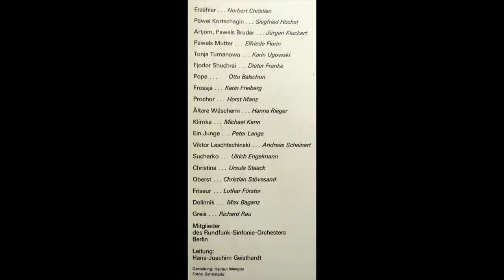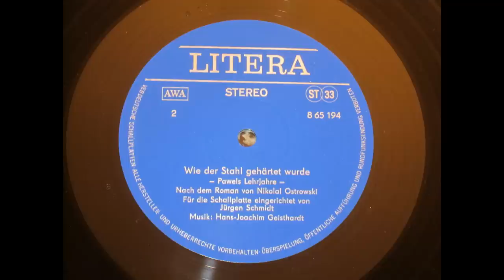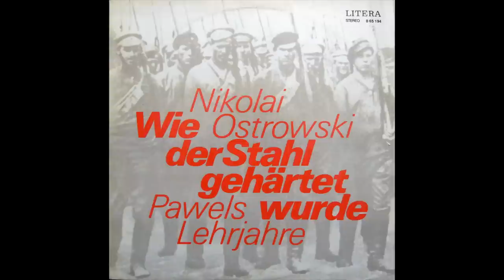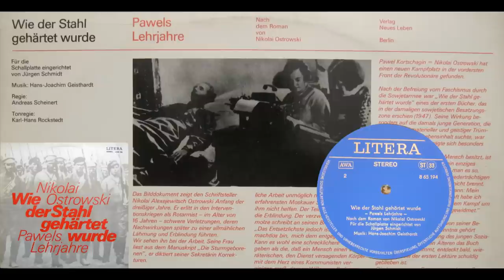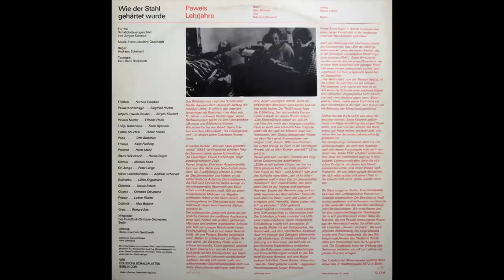Wie der Stahl gehärtet wurde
Nikolai Ostrowski
Pawels Lehrjahre

Erzähler: Norbert Christian
Pawel Kortschagin: Siegfried Höchst
Artjom, Pawels Bruder: Jürgen Kluckert
Pawels Mutter: Elfriede Florin
Tonja Tumanowa: Karin Ugowski
Fjodor Shuchrai: Dieter Franke
Pope: Otto Balschun
Frossja: Karin Freiberg
Prochor: Horst Manz
ältere Wäscherin: Hanna Rieger
Klimka: Michael Kann
ein Junge: Peter Lange
Viktor Leschtschinski: Andreas Scheinert
Sucharko: Ulrich Engelmann
Christina: Ursula Staack
Oberst: Christian Stövesand
Friseur: Lothar Förster
Dolinnik: Max Baganz
Greis: Richard Rau

nach dem Roman von Nikolai Ostrowski
Für die Schallplatte eingerichtet von Jürgen Schmidt

Mitglieder des Rundfunk-Sinfonie-Orchesters Berlin
Leitung: Hans-Joachim Geisthardt